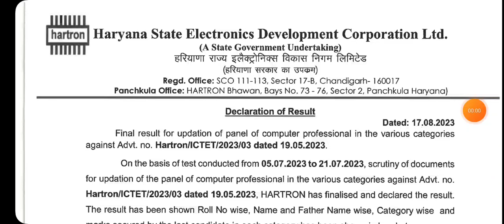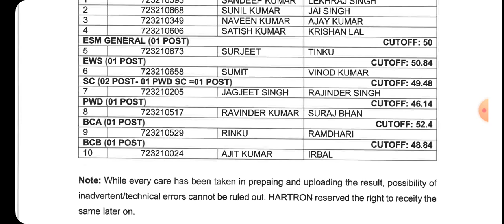Hartron Data Entry Operator, Jr प्रोग्रामर आदि का रिजल्ट जारी hartron result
Hartron 2023 selected Candidates joining group

HARTRON DEO MCQ pdf Link

SETC Exam office Id card नही है तो यह एप्लिकेशन डाऊनलोड करें

http